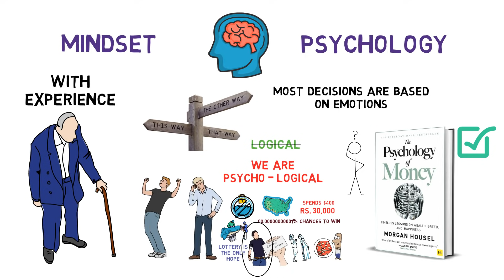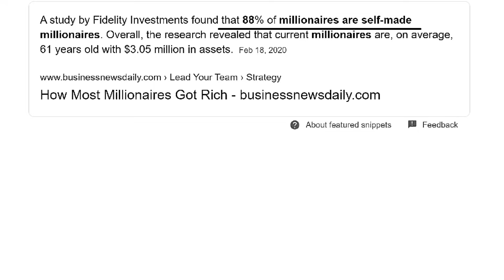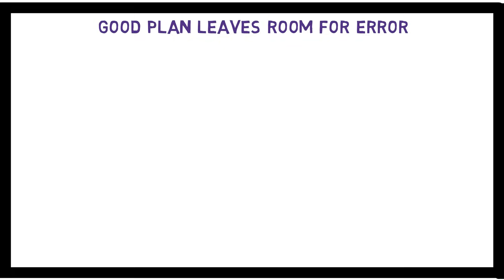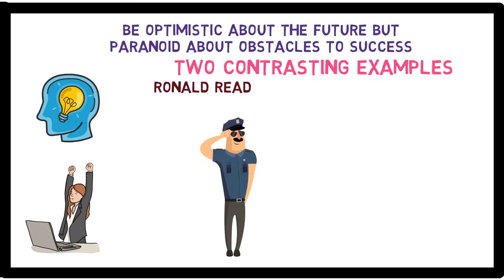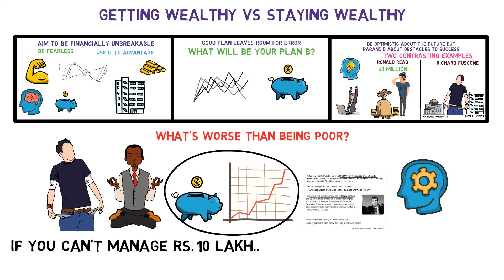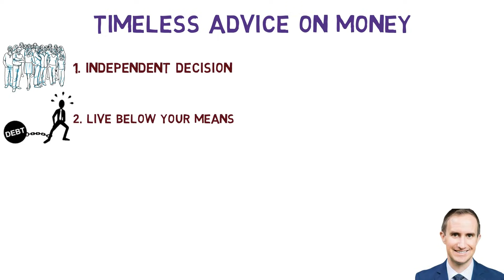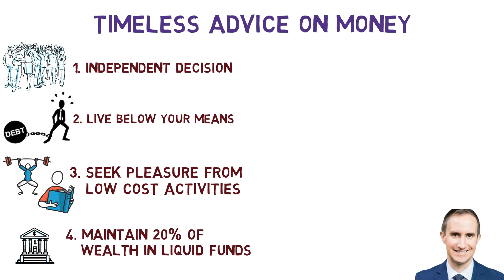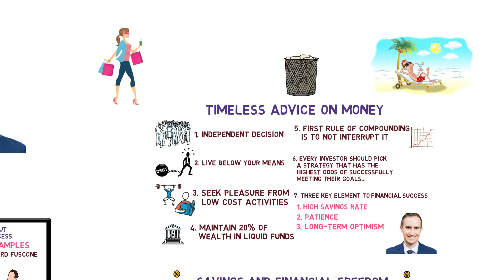PSYCHOLOGY OF MONEY Book Summary in Hindi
The PSYCHOLOGY OF MONEY Book Summary in Hindi by Morgan Housel

Timeless lessons on wealth, greed, and happiness for financial freedom.
In this video, I review the top lessons from this masterpiece to help you achieve financial independence and create your own wealth to get rich and more money.

Here is the timestamp:
00:00 Intro
02:30 True Wealth is what you don't see
04:27 You pay a price for everything... Because nothing is for free.
07:13 Getting Wealthy vs Staying Wealthy
08:08 Aim to be financially unbreakable
08:55 Be Optimistic about your financial future
10:33 Savings and financial independence
11:16 Timeless advice on money by Morgan Housel